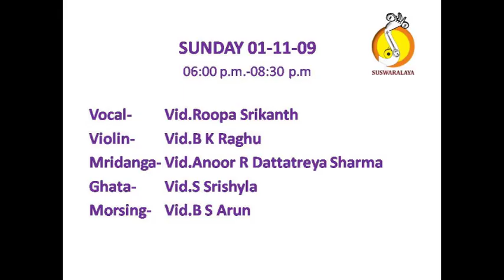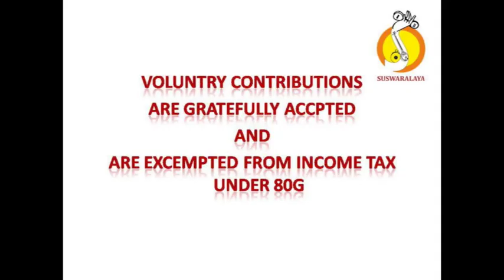9 PAVAMANA SOURASHTRA ADI THYAGARAJA